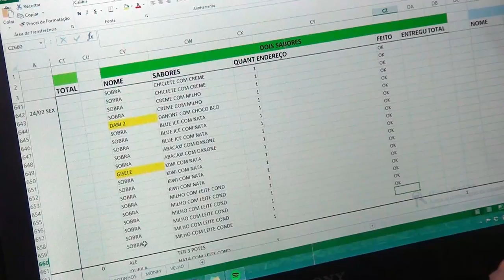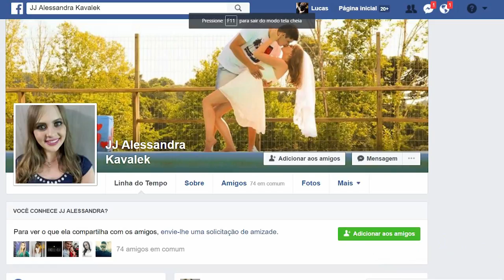Casal vende sorvete para fazer festa de casamento